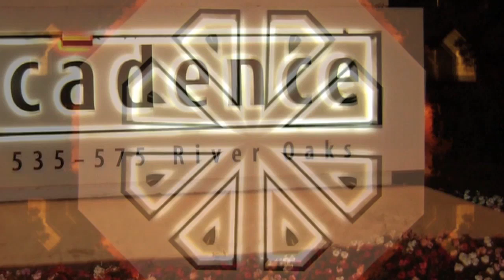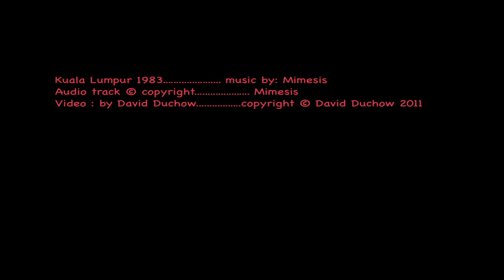Kuala Lumpur 1983 (Mimesis) (Steve Kilbey)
Kuala Lumpur 1983 is the title of this track by Mimesis (Steve Kilbey).  The album is "Art Imitating Life".  Visuals gleaned from the internet and then "worked"/kaleidicized by DD.